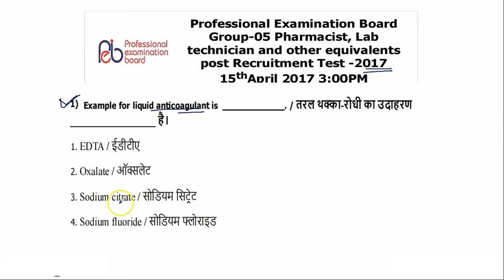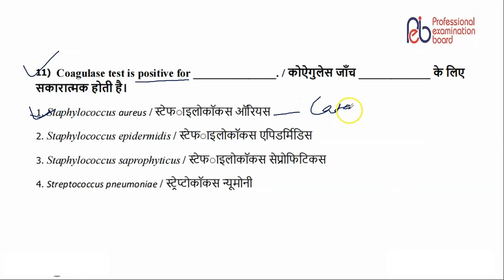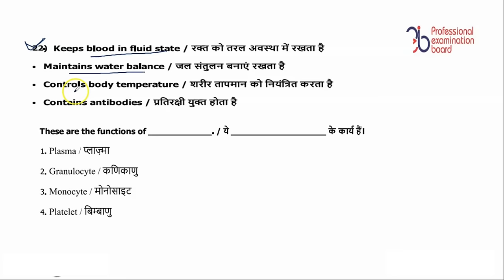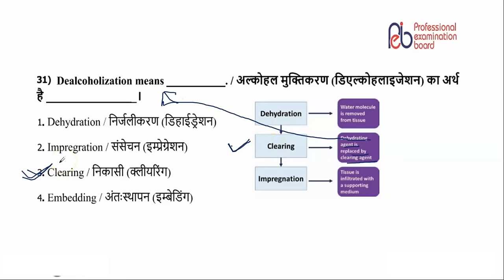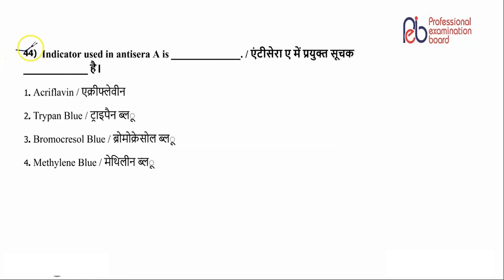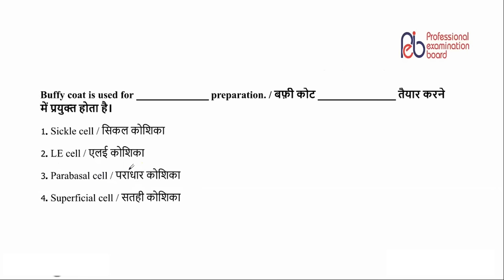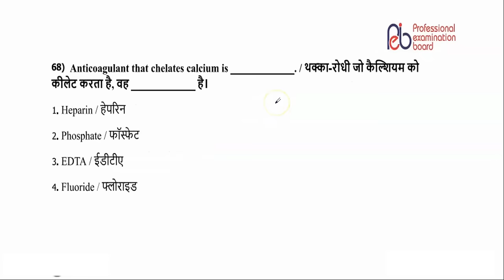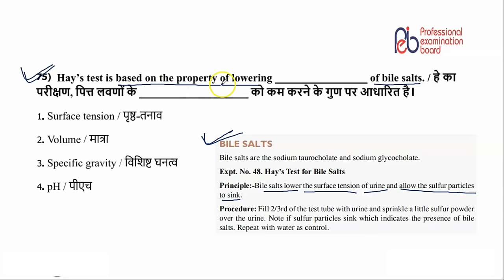MP Group 5 Lab Technician Paper | Solved PYQ 2017 | By Madhukar Sir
MP Peb Group 5 Lab Technician Paper Solved, useful for AIIMS, PGIMER, ESIC, NHM, LHMC, DSSSB  etc
Practice Paper for MLT Student and teachers

MUST WATCH
BLOOD BANKING VIDEO

Most Important Video ( 5 Blood Bank question solved by This video)

For more such video , stay tune. with us

For any queries - Comment in comment section Below or Follow us at given platform